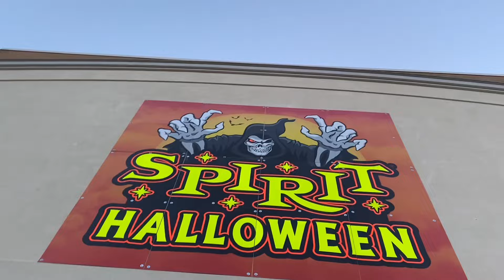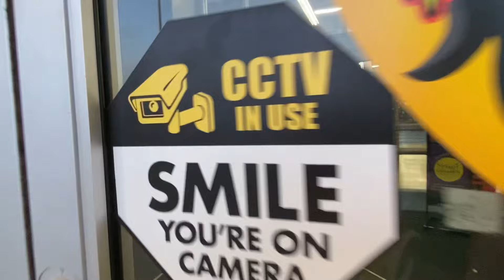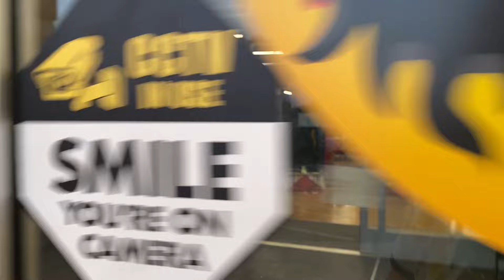🎃 Spirit Halloween 2024 | Store update | Farmington Hills MI! 👻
🎃 Hello J.A.Haunt Fans.

🛍️ get your own J.A.HAUNTS shirt now at Avackson.com 🛒